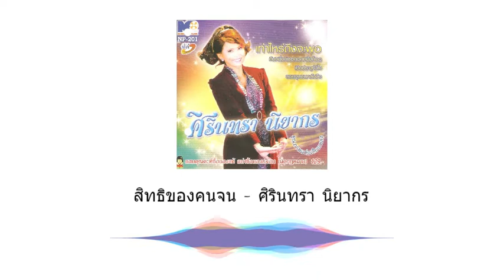สิทธิของคนจน - ศิรินทรา นิยากร